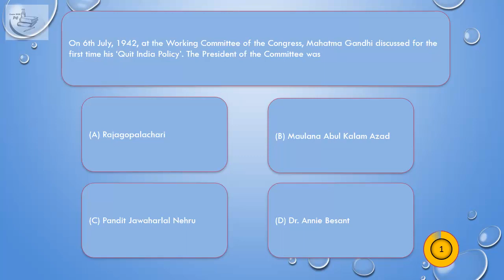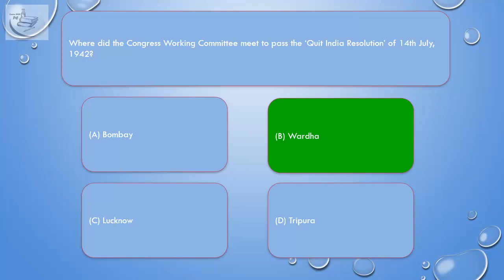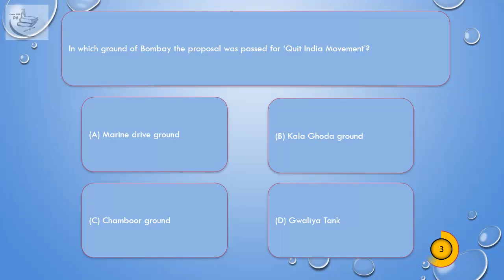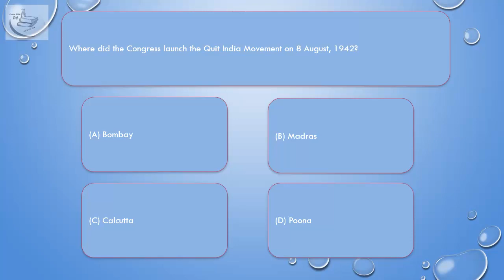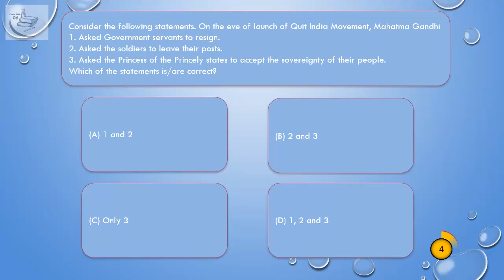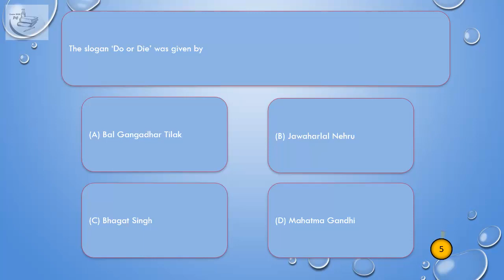Indian National Movement, MCQ, Quit India Movement ch0240 Question plus Answer en 1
mppsc mcq